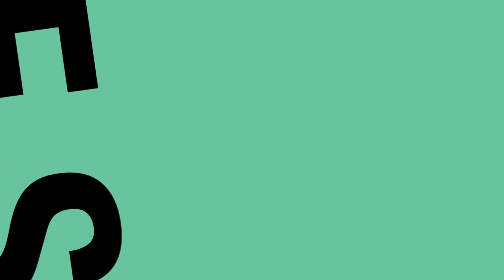What’sTrending (Kanye West, Childish Gambino and more)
Get involved with the Show

Insanity Radio is North Surrey's local not-for-profit radio station. Broadcasting from the community, you can listen to us on 103.2FM, online and via our app.

You can find Insanity Radio on iTunes and Google Play.